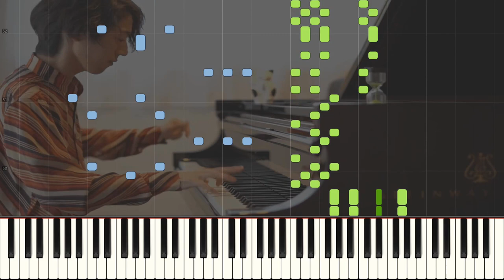The best minute you will spend today (Cateen 1 minute hourglass)